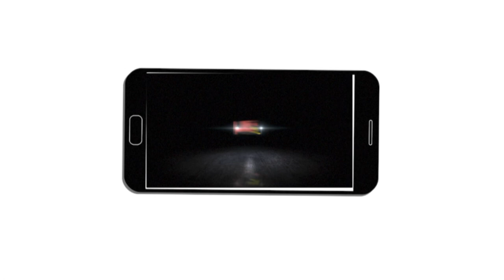Intervista a Maria Gina Carta e Sara Mura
Ai microfoni di Alghero Channel  Maria Gina Carta presidente della cooperativa Seriana che opera dal mese di luglio 2017 ad Alghero nel Centro Residenziale Anziani. Ha parlato anche Sara Mura che è la coordinatrice e assistente socio sanitaria della nuova cooperativa.